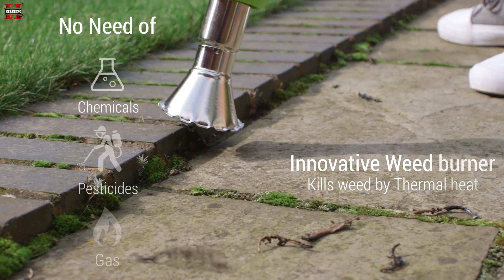Désherbeur électrique Herzberg HG 6007